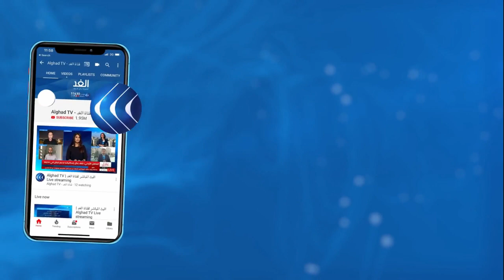مراسل الغد يكشف تفاصيل الإفراج عن الأسير الفلسطيني ماهر الأخرس بعد تعيلق إضرابه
علق ماهر الأخرس الأسير الفلسطيني لدى الاحتلال، مساء الجمعة، إضرابه المفتوح عن الطعام الذي بلغ 103 أيام.
المزيد من التفاصيل مع مراسل الغد من طولكرم خالد البدير عبر النشرة الإخبارية مع الإعلامية جمانة هاشم على شاشة قناة الغد.